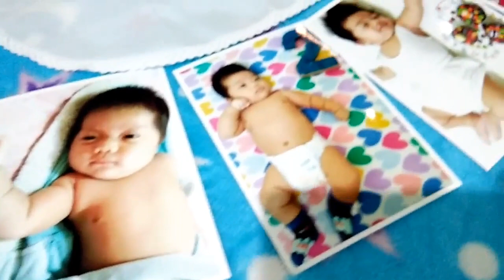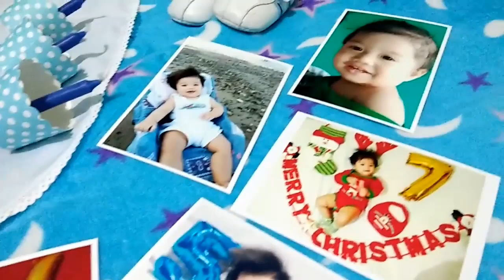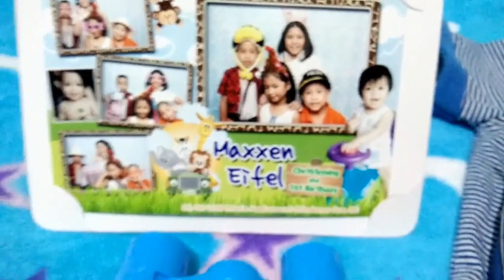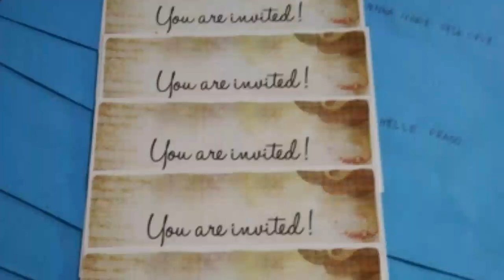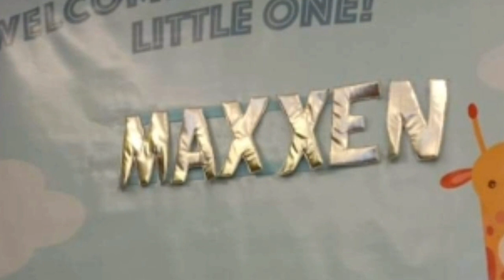Baptism (Our Lady of Annunciation Parish Church) (Max Restaurant Mindanao Ave.)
Hi guys, it's Maxxen's baptism and first birthday celebration. Hope you like our video. Thankyou so much for watching.